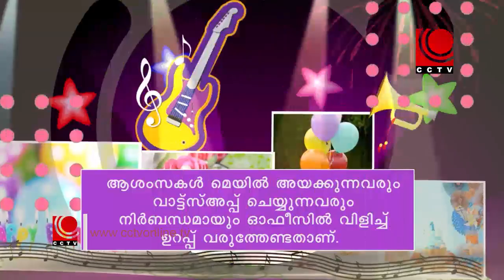16 08 2022 Nila News